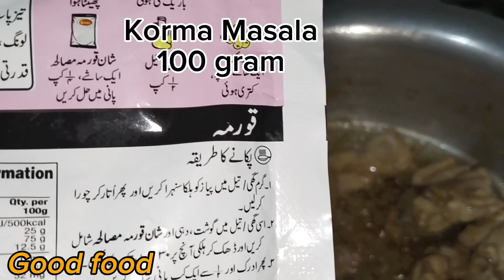Degi Style Chicken Korma | Easy And Quick Chicken Korma Recipe | Recipe By Good food